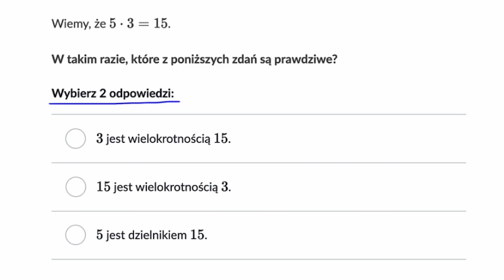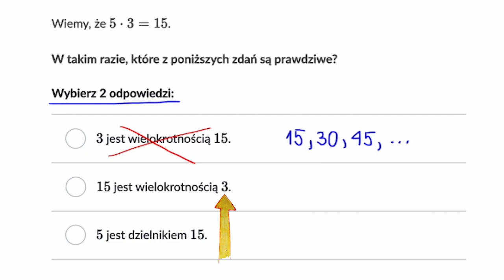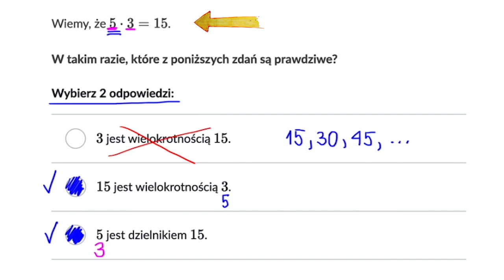Zrozumienie zależności pomiędzy czynnikami i wielokrotnościami